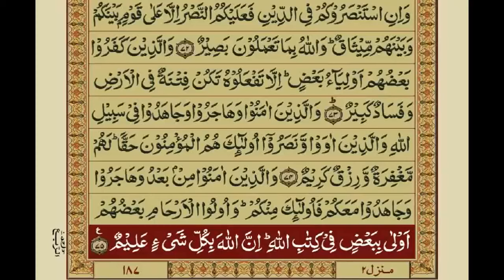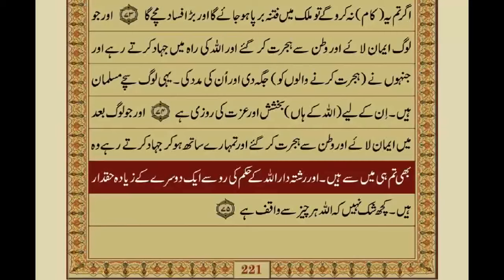Surah Anfal with Urdu Translation Mishary Rashid Alafasy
The Spoils [1] (Arabic: ٱلأنفال‎, al-ʾanfāl; aka Earnings, Savings, Profits)[2] is the eighth chapter (sūrah) of the Quran, with 75 verses (āyāt). Regarding the timing and contextual background of the revelation (Asbāb al-nuzūl), it is a "Medinan surah", completed after the Battle of Badr. It forms a pair with the next surah, At-Tawba.[3]

According to the Islamist Abul A'la Maududi the chapter was most probably revealed in 2 A. H. after the Battle of Badr, the first fight among Islam and the unbelievers. As it contains a point by point and extensive survey of the Battle, it gives the idea that most presumably it was uncovered at very much the same time. Yet, it is additionally conceievable that a portion of the verse concerning the issues emerging because of this Battle may have been uncovered later and joined at the best possible spots to make it a consistent entirety.